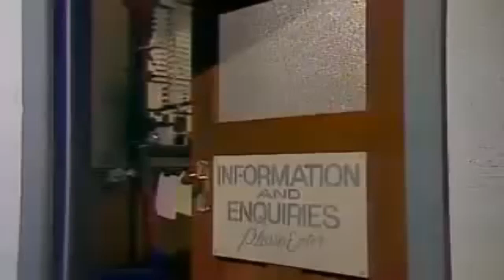Fast Forward - Lynne and Carmel - DRUG TRAFFICKING SKETCH COMEDY